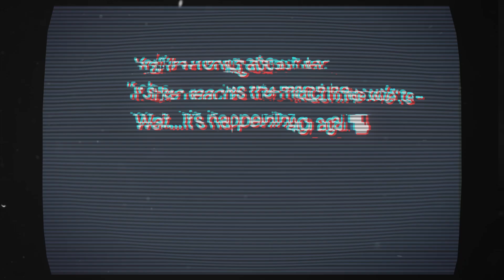THE PULSE | Game Trailer #1 | 2019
Immerse yourself in a gripping, interactive science fiction narrative where the fate of the world depends on the choices you make.

THE PULSE is produced by StoryFix Media Inc.

"New Horizons" out now